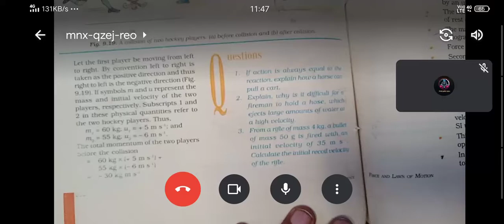9science laws of motion numerical(3)